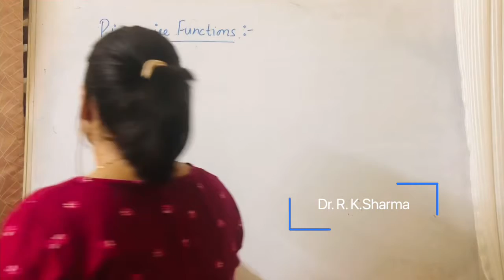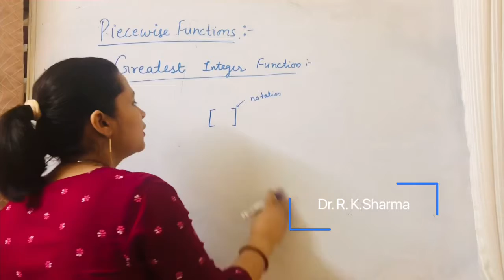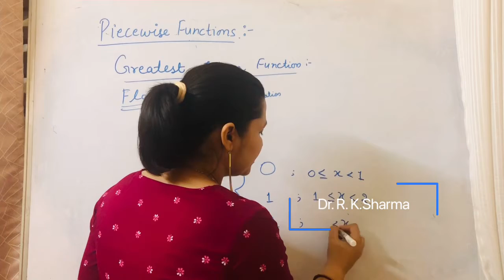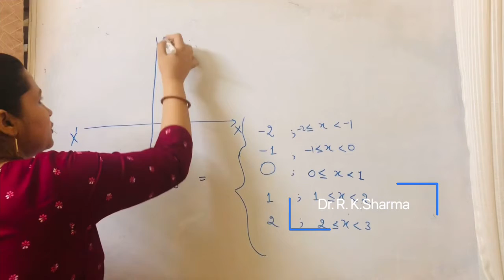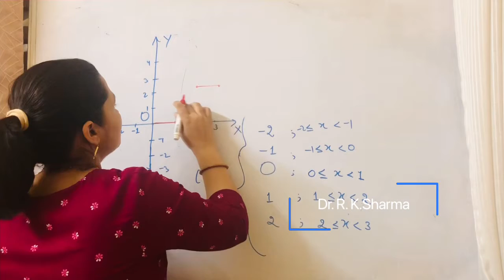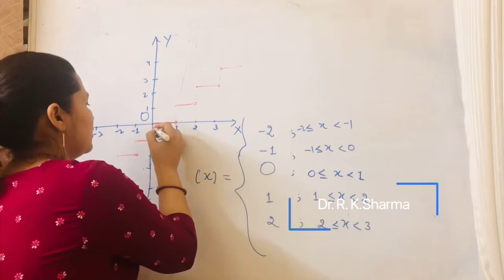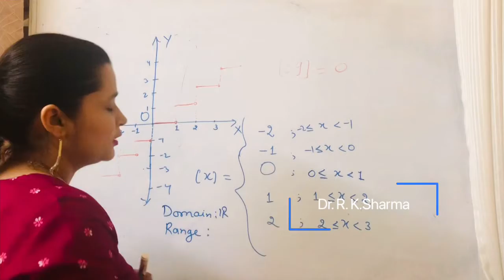Graph | Greatest integer function | domain | range | important | IITJEE | Csir net | Gate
Basicmaths learnwithfun calculus graphs by Dr. Ruchi Kaushik Sharma